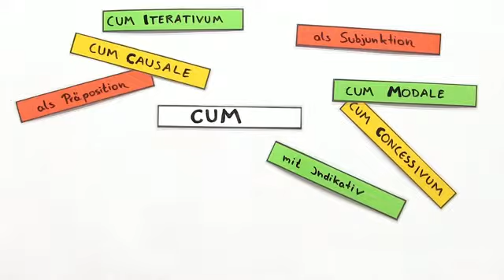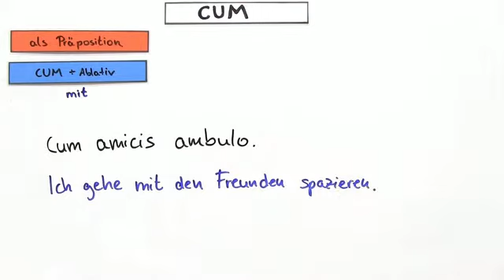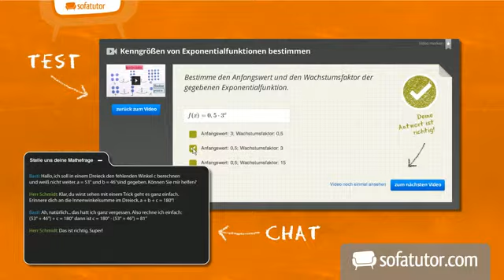Präposition und Subjunktion: cum | Latein | Satzbau und Satzarten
Für das Wort "cum" gibt es mehrere Übersetzungen. In diesem Video findest du einen Überblick über die Bedeutungen als Subjunktion oder Präposition, dazu lernst du natürlich die verschiedenen Übersetzungsmöglichkeiten anhand von Beispielen kennen.

Dieses Video gehört zu: Latein | Satzbau und Satzarten | cum-Sätze